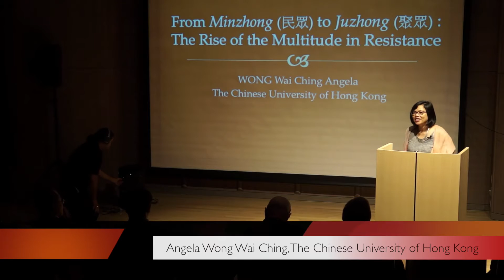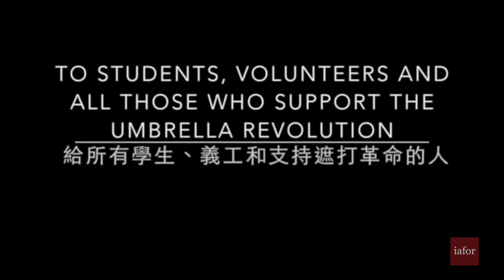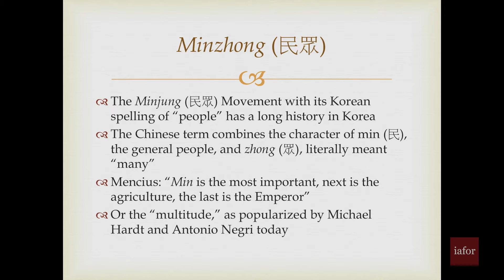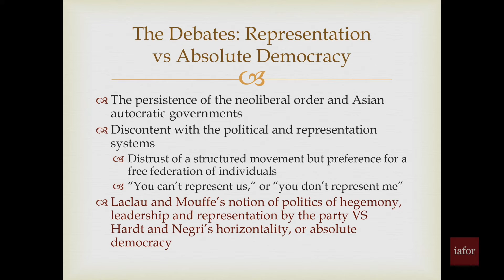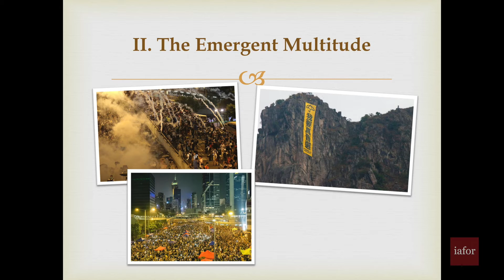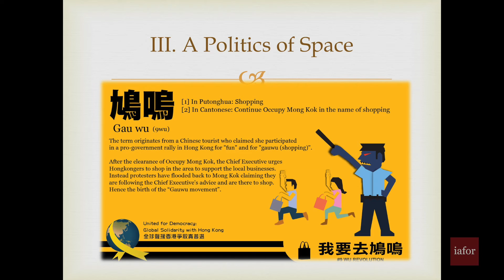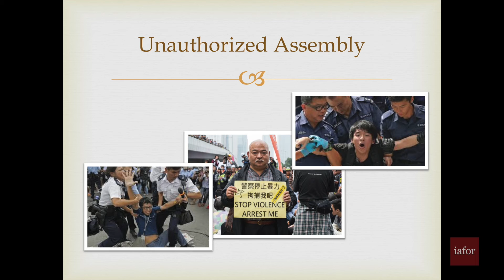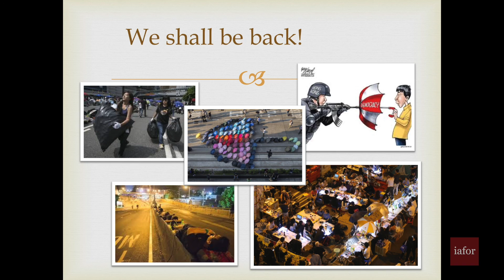From Minzhong (民眾) to Juzhong (聚眾) - The Rise of the Multitude in Resistance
"Minzhong"(or "minjung" in Korean), signifies a very important historical movement for democracy by the people against the dictatorial rule of Pak Chun Hee (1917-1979) and Chun Doo Hwan (1931- ) in South Korea from the late seventies to the eighties.

Tracing the development of the ideas around "min", the people, Dr. Wong examines the imaginary space of resistance of the “multitude” as revived by Hardt and Negri in 2000, and its usefulness and limitation in the mobilization of people’s movements in Asia today.

Minzhong as a platform for a people’s movement against self-interested government authorities has lost much of its aura in the mobilization of social movements in the twenty-first century.  Because of the multiplicity of interests and diversity of goals and styles of conducting a movement, there is a need to re-conceptualize the meaning of "the people" as they assemble for resistance.  Based on the "juzhong"  experience in the Umbrella Movement of Hong Kong, Dr. Wong explores the possibilities of conception and re-conception of the multitude as a resistant force in a late capitalist societies like Hong Kong.

Wong Wai Ching Angela teaches at the Department of Cultural and Religious Studies, serves as the Deputy Chair of the Department and as Director of the MA Programme in Intercultural Studies at the Chinese University of Hong Kong. She has engaged deeply in the development of the Gender Studies Programme, headed the Graduate Division of Gender Studies and is presently the Co-Director of Gender Research Centre. Her research interests include: gender and sexuality, religious fundamentalism and Asian culture, women in Islam, Buddhism, Daoism and Christianity, and post-colonialism and religions in Hong Kong.

Wong Wai Ching Angela was a Featured Presenter and Panelist at The Asian Conference on Asian Studies 2015 (ACAS2015) in Kobe, Japan.